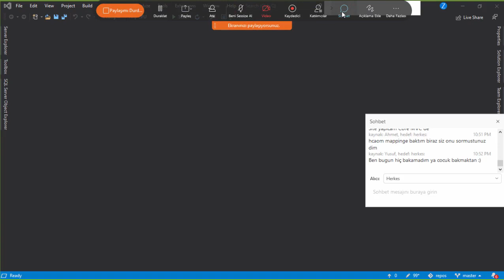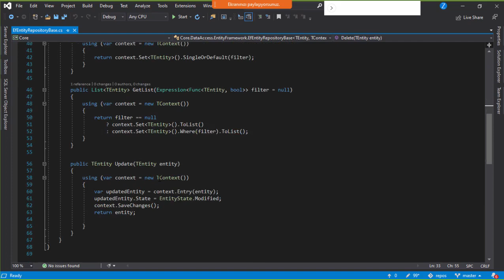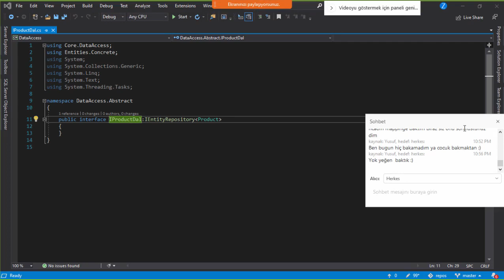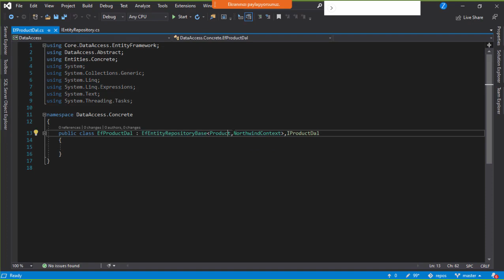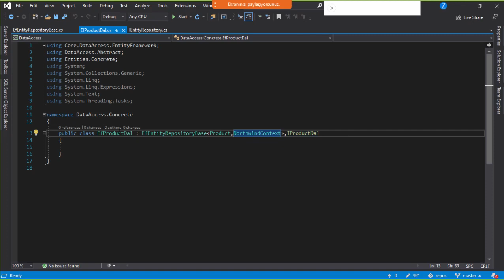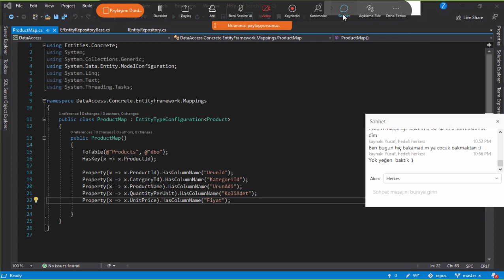Bir Önceki Ders Tekrarı 09 03 2020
09/03/2020 Tarihinde İşlediğimiz Katmanlı Mimari Dersimizde İşlediğimiz Önemli Kısımları Özetledik.